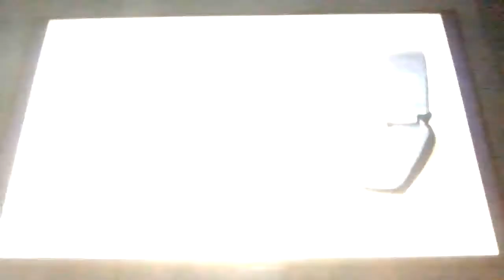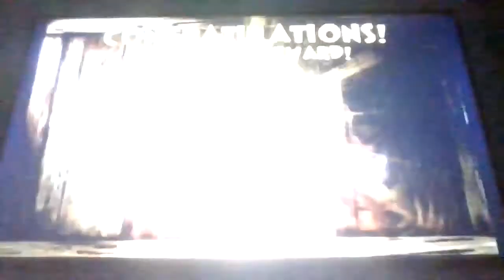Lets play Barnyard episode # 14 Long round of gopher golf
This is episode # 14 of my Barnyard walkthrough in this episode we started Chapter 6 & did the longest mini-game in the game & unlocked the second to last area Grizzly gulch & show what happends u go to bens hill at night after u completed chapter 5